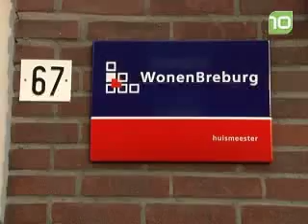SP gaat vragen stellen aan College Breda over onveilige situatie Bernard de Wildestraat